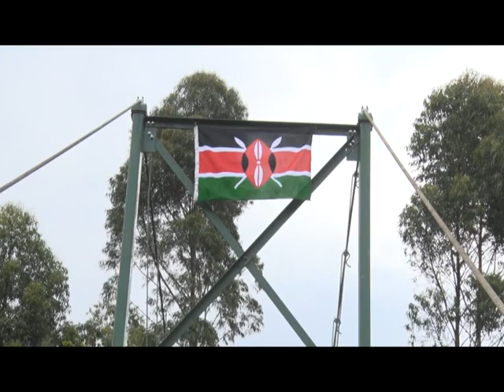COMMISSIONING OF THE FOOTBRIDGE CONNECTING NGIITO AND SIRINIK VILLAGES IN NAROK COUNTY